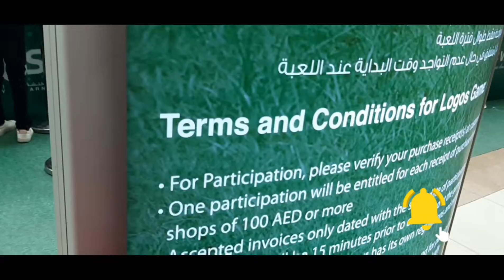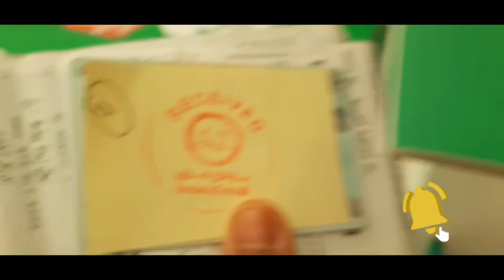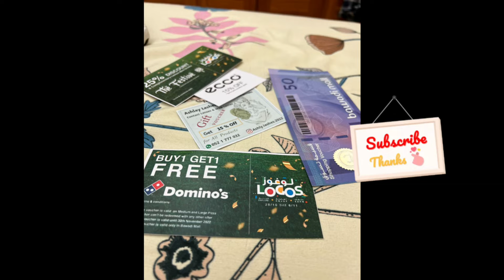week end /outing vlog /bawadi mall /Al ain /enjoy the day